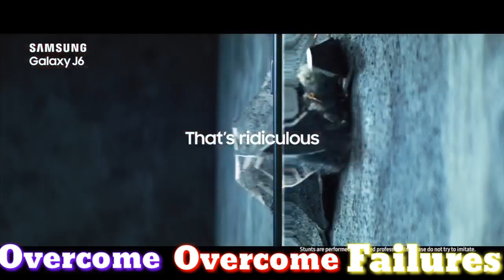Samsung Galaxy j6 ad with lyrics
If you want more videos please

Lyrics

Life itself is a message
You'll ever happen again
Make end most of it

Overcome overcome failures
Breakdown on your barriers
Now you have the will
Get shining so bright

If you like issue or moving to the
Issue ooh-oh
You're infellatic

To infinity and more

Galaxy J6.

.Complete.

It is only the ad song.

If you want to full song lyrics please tell me in comments.